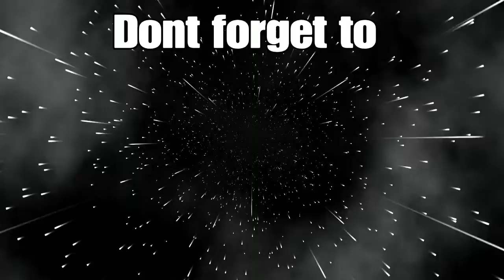Gta 5 online and a give away